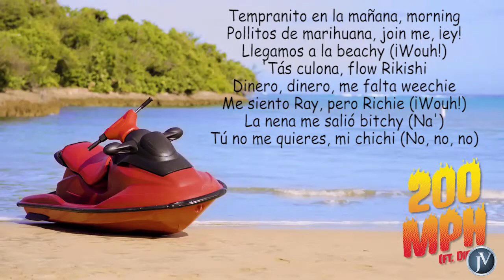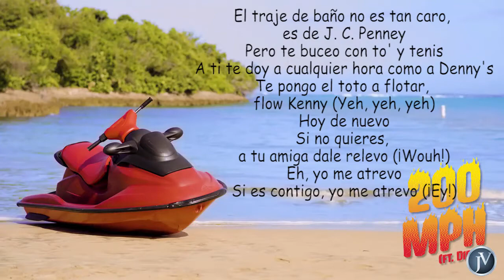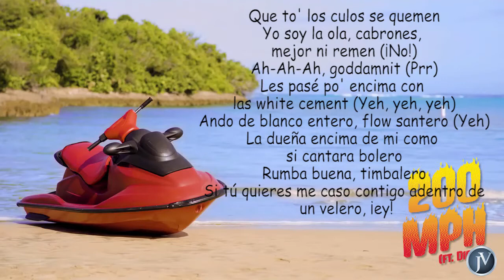Bad Bunny - 200 MPH Feat. Diplo - LYRICS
BAD BUNNY FT. DIPLO - 200 MPH | X100PRE
ALL ABOUT THE OWNER OF THE SONG AND THEIR PAGE:
BAD BUNNY FT. DIPLO
200 MPH | X100PRE (Official Video)

Lyrics:
[Intro]
¡Ju-Ju!
Yeh-yeah-yeah
Yeah-yeah-yeah-yeah

[Chorus]
A 200 millas en un jetski, ¡eh!
Si tú quieres te lo meto aquí, ¡eh!
Debajo del sol, debajo del sol, ¡ey!
Debajo del sol, debajo del sol, ¡eh!

[Verse 1]
Tempranito en la mañana, mornin'
Pollitos de marihuana, join me, ¡eh!
Llegamos a la beachy (¡Wouh!)
'Tás culona, flow Rikishi
Dinero, Dinero, me falta Wichy (¡Wichy!)
Me siento Ray, pero Richie (¡Wouh!)
La nena me salió bitchy (Ja')
Tú no me quieres, mi chichi (No, no, no)
El traje de baño no es tan caro, es de JCPenney (Jeje)
Pero te buceo con to' y tenis (Pu, pu, pu)
A ti te doy a cualquier hora, como a Denny's
Te pongo a tocar flauta, flow Kenny (Yeh, yeh, yeh)
Hoy de nuevo (De nuevo)
Si no quieres, a tu amiga dale relevo (¡Wouh!)
Eh, yo me atrevo (Atrevo)
Si es contigo, yo me atrevo (¡Ey!)

[Chorus]
Si tú quieres te lo meto aqui, yeh

[Verse 2]
Que to' los culos se quemen
Yo soy la ola, cabrones, es mejor ni remen (¡No!)
Ah-Ah-Ah, goddamnit (Prr)
Les pasé po' encima con las white cement (Yeh, yeh, yeh)
Ando de blanco entero, flow santero (Yeh)
Las doñas encima de mí como si cantara bolero
Rumba buena, timbalero
Si tú quieres me caso contigo adentro de un velero, ¡ey!

[Chorus]
O 200 millas en un jetski, ¡ey!

[Outro]
Yeah-yeah-yeah-yeah-yeah-yeah
Bad Bunny, baby
Be-be-be
Diplo
Eh-Eh, Diplo
¡Wouh! Diplo
Eh-Eh, Diplo
¡Wouh!

I make just the lyrics for those who want to read with the song
If any artist/producer or label wants the content to be removed or want proper credits given for it, please feel free to contact me and your request will be attended immediately.